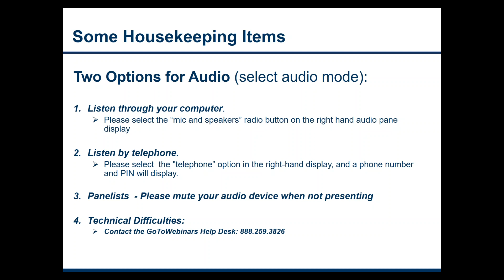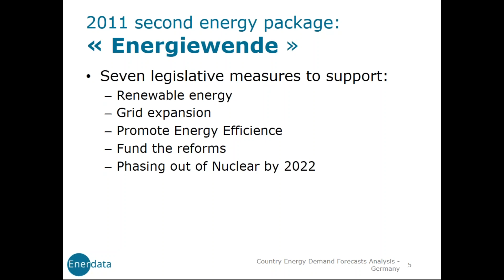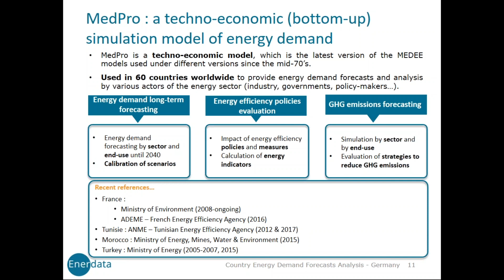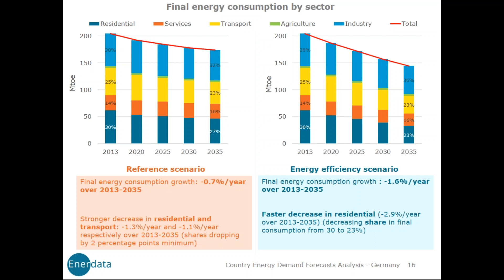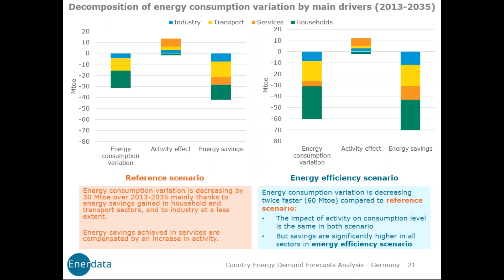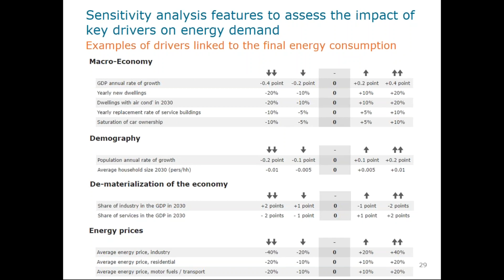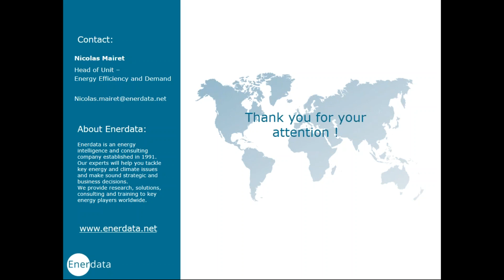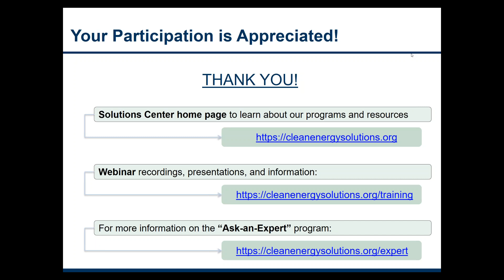Determining Future Energy Efficiency Potential across Sectors: Case Study of Germany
This webinar addresses the main energy efficiency drivers at sectoral and end-use levels, and their impact on future energy consumption. Participants in the webinar analyze the overall energy demand pathways of different scenarios in the case of Germany.